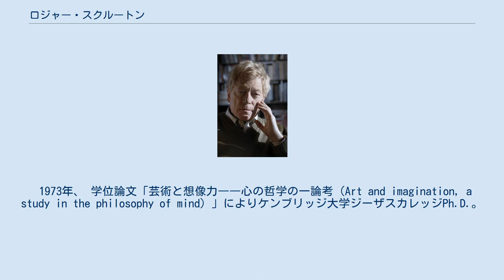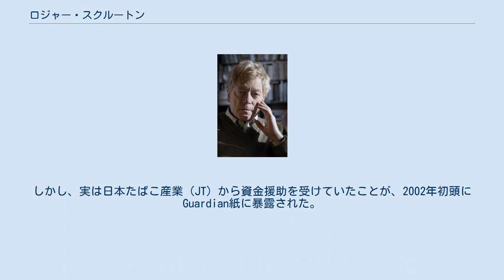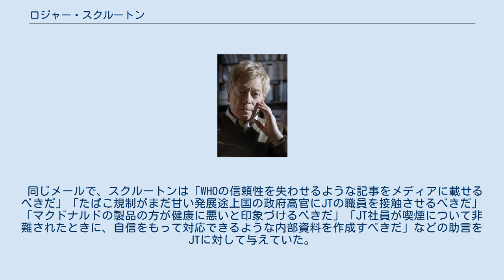ロジャー・スクルートン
サー・ロジャー・ヴァーノン・スクルートン（Sir Roger Vernon Scruton、1944年2月27日 - 2020年1月12日）は、英国の哲学者、美学者、作曲家、保守思想家。
ロンドン大学バークベック・カレッジ教授。
 美学では、建築学におけるモダニズムを批判し、音楽についても同様の試みを行った。
政治哲学においては、極めて英国的な独自の保守主義を展開し、共産主義や新自由主義を批判した。
 イングランド・リンカンシャー出身。
 1973年、 学位論文「芸術と想像力――心の哲学の一論考（Art and imagination, a study in the philosophy of mind）」によりケンブリッジ大学ジーザスカレッジPh.D.。
指導教員はエリザベス・アンスコム（Elizabeth Anscombe）。
後に学位論文は「芸術と想像力（Art and imagination）」の題で処女作として出版される。
 スクルートンは2002年までに、WHOの反たばこキャンペーンを批判し、それらの予算をワクチン接種やエイズ撲滅にまわすべきなどと主張する文章を、有名新聞紙や学会誌に投稿していた。
しかし、実は日本たばこ産業（JT）から資金援助を受けていたことが、2002年初頭にGuardian紙に暴露された。
 この記事によると、スクルートンはJTあての極秘メール内で、タバコ会社の「現在最大の懸念」に対して、『ウォールストリート・ジャーナル』（WSJ）、『タイムズ、デイリー・テレグラフ』、『スペクテイター』、『フィナンシャル・タイムズ』（FT）、『エコノミスト』、『インディペンデント』、『ニュー・ステイツマン』などの新聞、雑誌への寄稿したことの見返りとして、月間4500ポンドの謝礼を1000ポンド増額するよう依頼した。
この告発を受けてFTは、スクルートンが毎週連載していたコラ厶"This Land"の掲載を中止し、WSJもスクルートンとの契約を打ち切った。
 同じメールで、スクルートンは「WHOの信頼性を失わせるような記事をメディアに載せるべきだ」「たばこ規制がまだ甘い発展途上国の政府高官にJTの職員を接触させるべきだ」「マクドナルドの製品の方が健康に悪いと印象づけるべきだ」「JT社員が喫煙について非難されたときに、自信をもって対応できるような内部資料を作成すべきだ」などの助言をJTに対して与えていた。